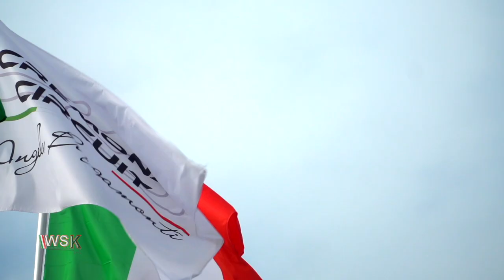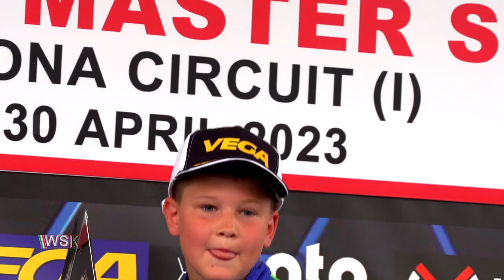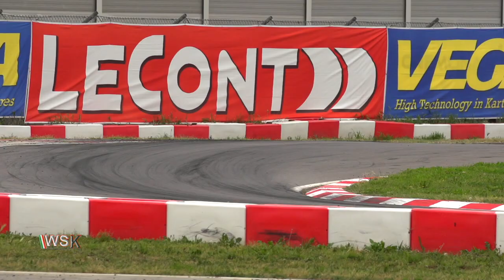WSK Super Master Series Final Highlights - R4 Cremona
00:00
OK Junior
The Belgian driver for the Belgian Team was unstoppable in OK junior; Thibaut Ramaekers winning the final round in OK Junior for VDK Racing, but P2 for Stepan Antonov saw the KR driver take the title!

04:13
U’10 Mini
Team Driver Oleksandr Legenkyi won the race and the series taking his second WSK title of 2023! Kutskov second in the race and the series with a great driver from Perico to take the final step of the podium.
Check out the highlights from Cremona as the U’10’s entertained us again!

09:08
Mini Gr3
He’s come so close but this time the Australian would not be denied; William Calleja took his maiden WSK win with a perfect drive, winning from his BabyRace teammate Zulfikari who secured his 4th WSK title in 60 Mini with a second place finish!

11:31
KZ2
All eyes were on Denner and Bertuca for the KZ2 Championship, but Matteo Vigano ignored the title fight to win the final round for the Lennox Racing Team, Denner finished P2 in the race and the series, but P3 ensured Bertuca is the 2023 champion. The KZ2 highlights, right here…

16:16
OK
From the outset of qualifying Thomas Strauven was in a class of his own; the Belgian simply walked away with the OK final; but James Egozi ran an intelligent race, knowing P4 was more than enough for the American to keep the Super Masters Series title at Tony Kart.